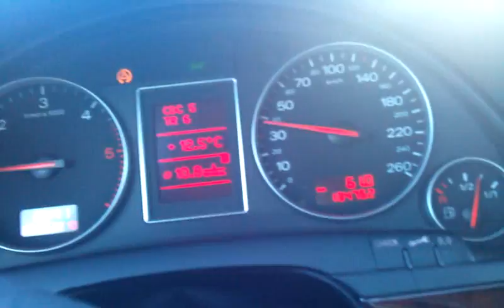Audi A4 1.9 Tdi 131 hp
Acceleration 0-100 km/h with high rpm-full throtle, 6 speed manual, 310Nm torque. This car is from dec 2003.